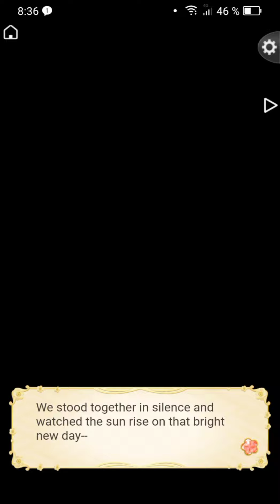Ikemen Sengoku - Try not to laugh Sengoku Challenge - Final Part